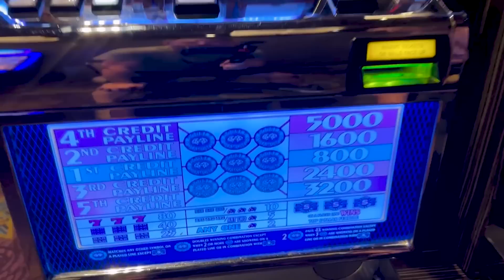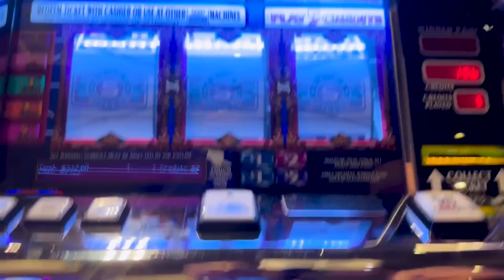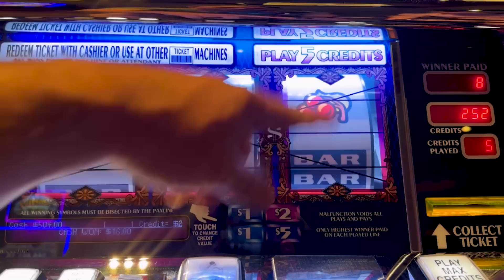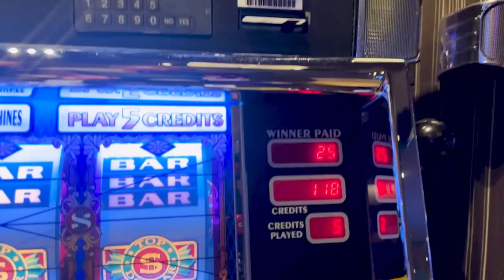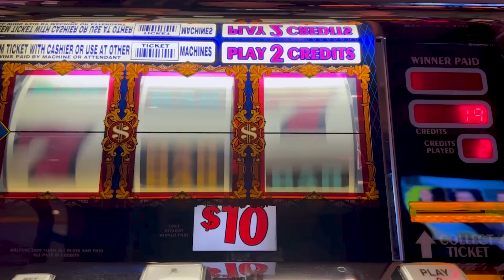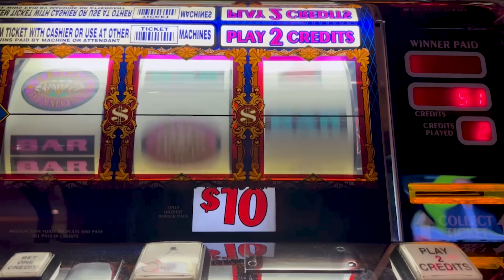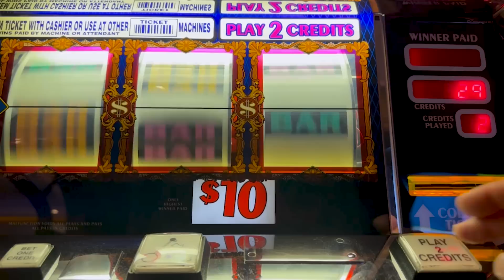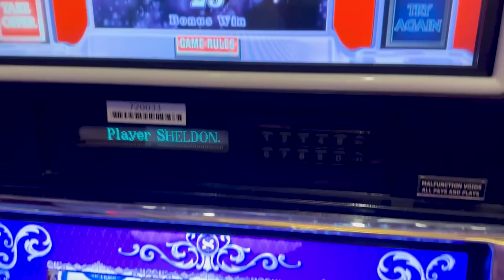5 Line Top Dollar & More Top Dollar!